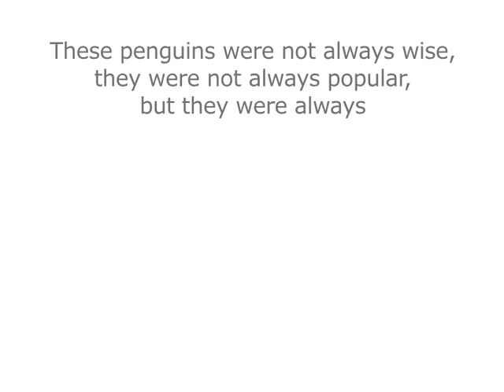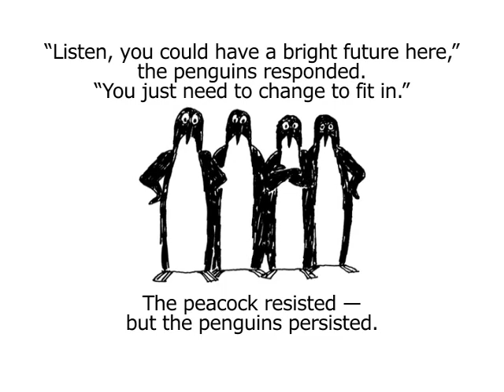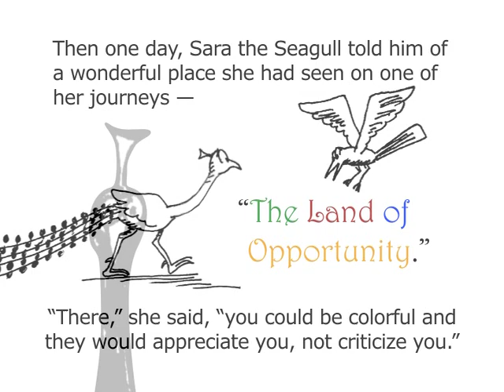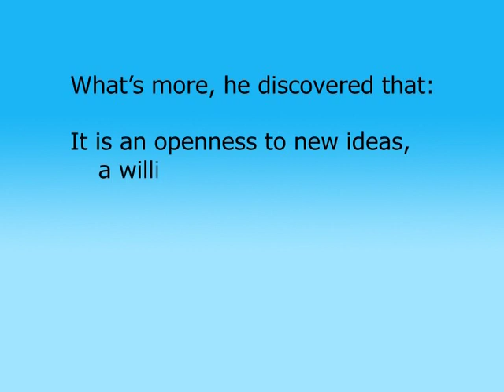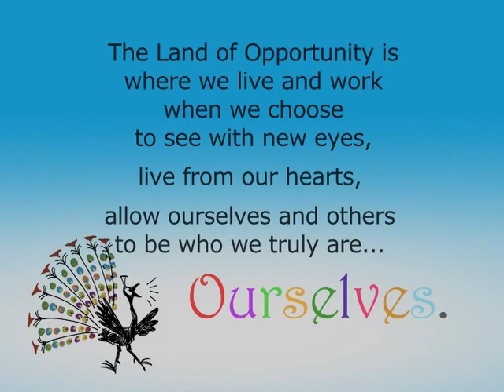A Peacock in the Land of Penguins by BJ Gallagher